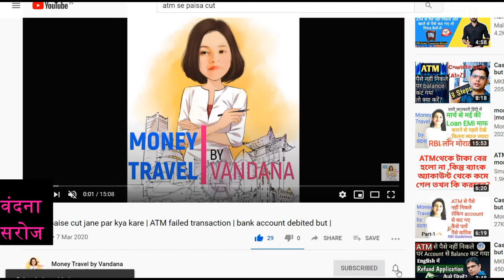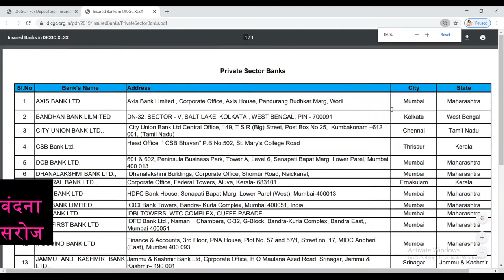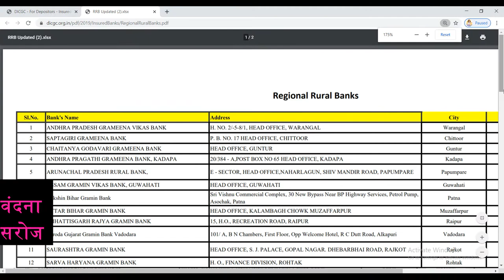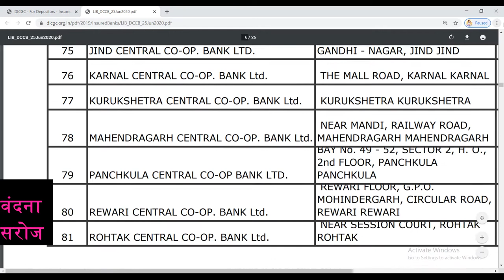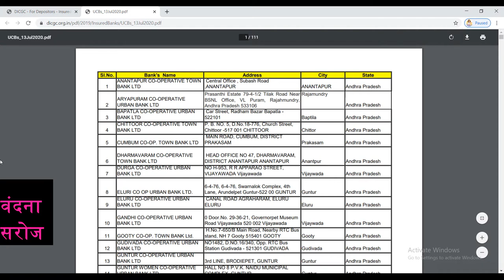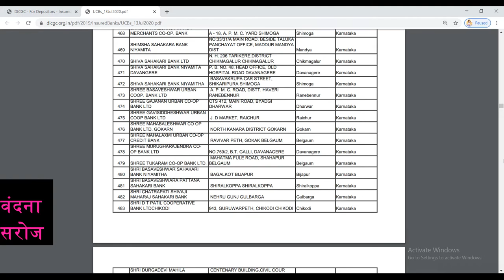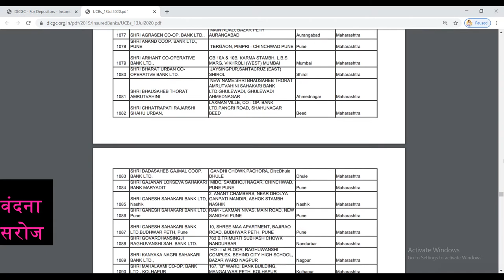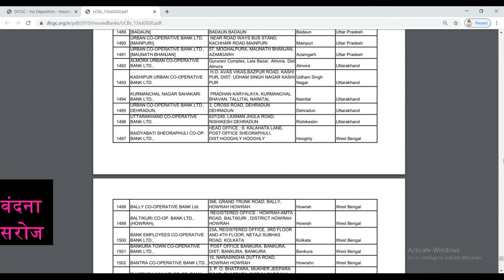bank safety | dicgc bank list | is hdfc bank safe | is icici bank safe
Is your bank safe ?
In this video , I have covered all banks which are insured by RBI DICGC company .You can check your bank name whether its still covered by DICGC & safe to have bank account .